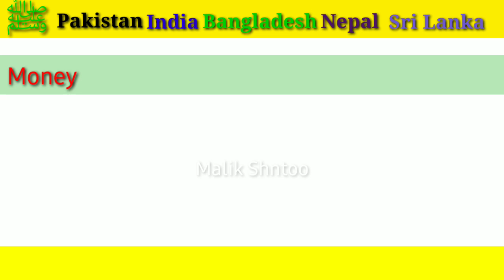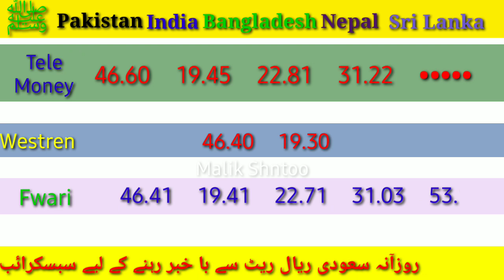Saudi Riyal Rate today | India Pakistan Bangladesh Nepal | 14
Srilanka ka riyal rate Saudia arabia
Aj ka riyal rate kia he
Today Saudi Riyal Rate 14/01/2022

Alahli bank
Express money
Riyadh bank
Enjaz bank